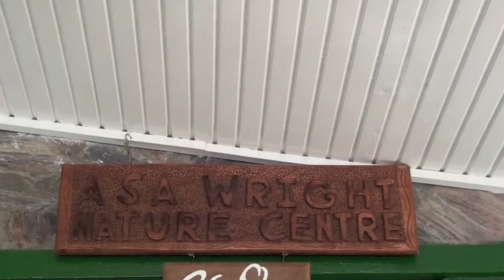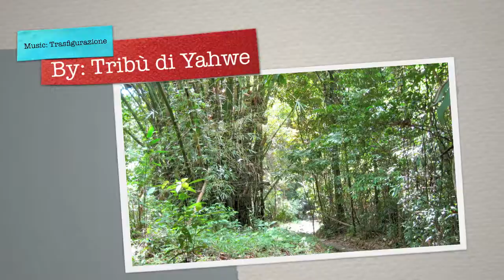Asa Wright Nature Centre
Visit to the Asa Wright Nature Centre, Oct 2009, Arima Valley, Trinidad and Tobago